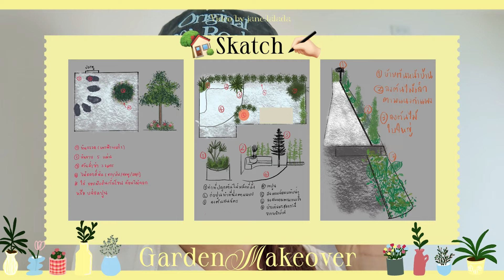GardenMakeover EP.1 | จัดสวนรอบบ้าน งบ 6 หลักได้อะไรบ้าง!? | jane.lalada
จัดสวนไม่ใช่เรื่องง่าย เลยอยากทำคลิปนี้เผื่อเป็นไอเดียให้เพื่อนๆไปทำตามกันน้า บอกเลยว่าเหนื่อยแต่ก็คุ้มค่า✨💖

For work : line @gushcloudth